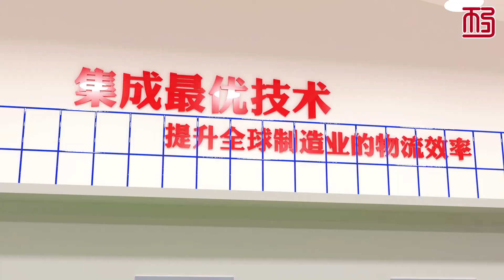Fixed glass transport frame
This steel structure rack is composed of out frame and inside suport two major parts, the materials used are of high quality carbon structural steel, tong long cases of the specifications of the tubing for 50 x 50 square tube, framework and support shall be full penetration in structure, stable structure, carrying capacity is bigger, hold it with glass surface provided in article shock, prevent the glass damaged during the transit.

This product is suitable for temporary storage and transportation of board goods, especially fragile goods.

The specifications of this product can be customized according to user requirements.

The surface treatment of this product adopts electrostatic spraying process, with uniform coating, good wear resistance and anti-corrosion effect.

 The product can be stacked up when empty, which is convenient for storage and transportation.

The product has a hook at four corners, which can be used with lifting equipment.

This product is equipped with forklift road, which can be used with forklifts or with hand pallet truck.

This product is equipped with a balance block, which can prevent the backward dumping of cargo fork when lifting, and also balance the position of center of gravity when unloaded.

The product has multiple anchor hooks, which facilitates the fixation of goods and shelves.

The product is provided with a buffer pad on the contact surface of the goods to prevent damage to the goods caused by the steel frame.